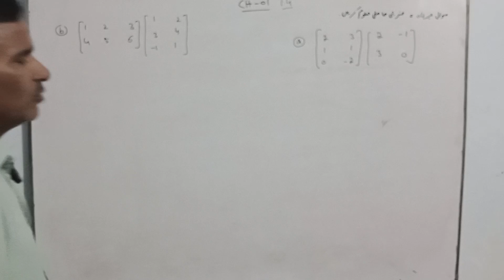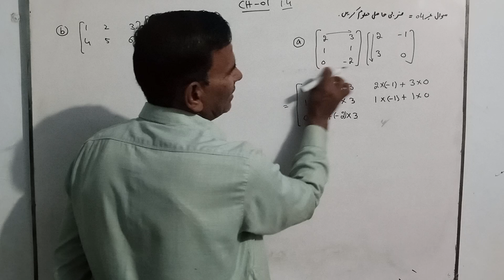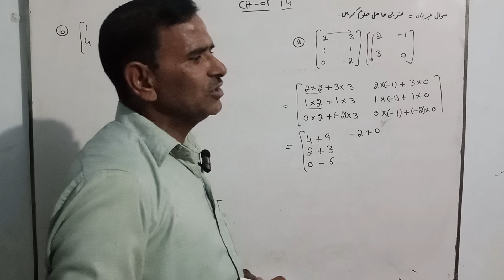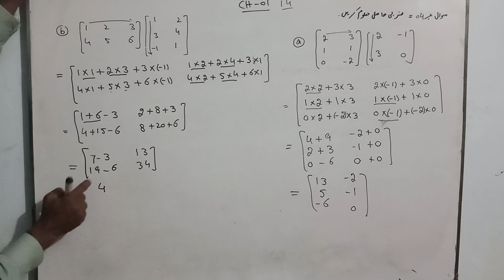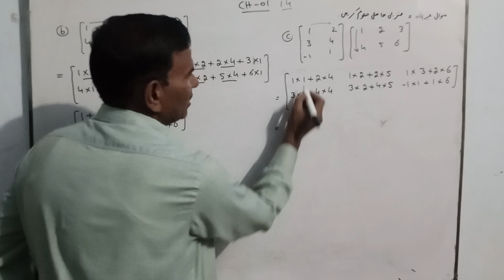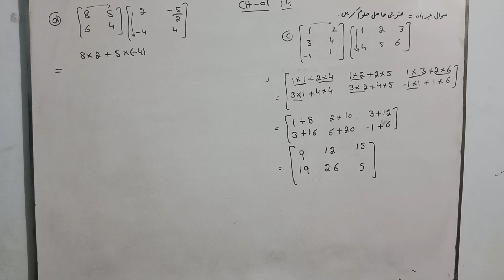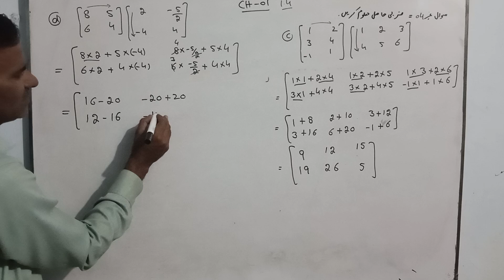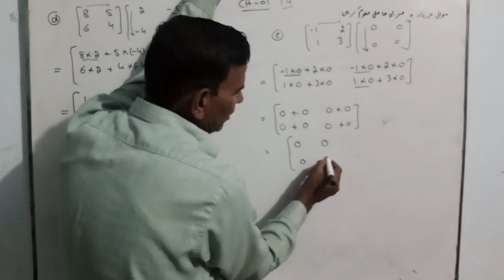MATH class 9 th # Ch 01 Ex.1.4. Q no.04 complete